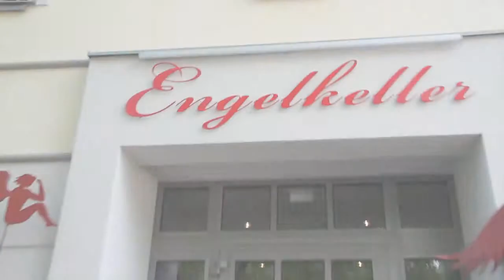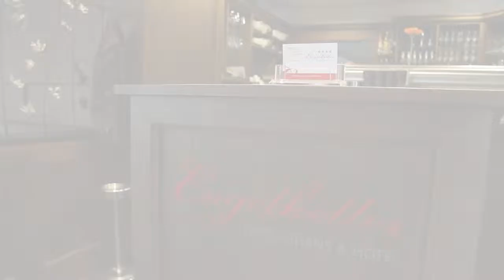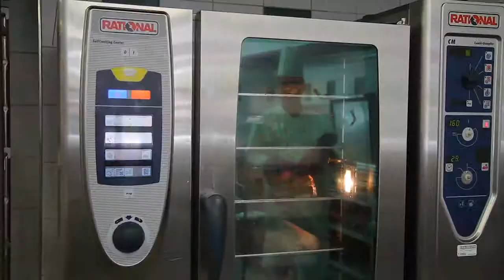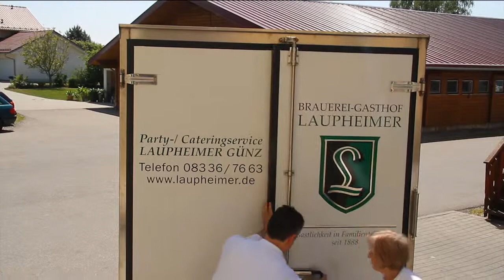Hotel Restaurant Engelkeller